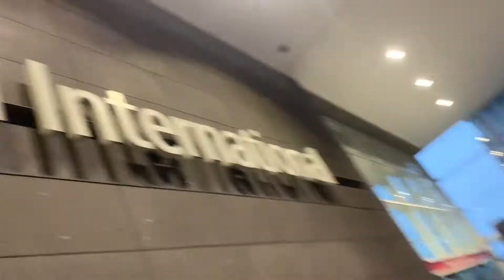Random Rides #1 With Mantas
In today’s video I go out to ride with mantas on a pretty shitty day, lots of rain and just cold. We hit out 2 spots which you can find out what they are if you watch the video!  I hope you enjoy it! (This video was filmed before all this lockdown stuff)

For beats follow @p17__p17 on Instagram